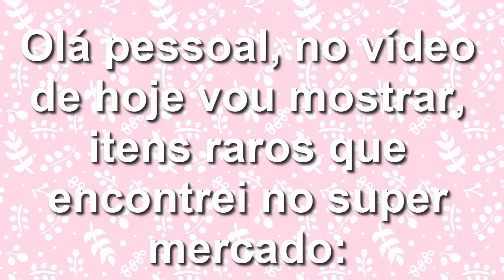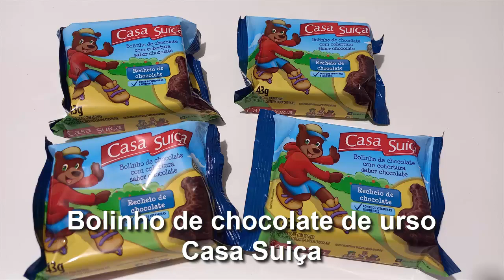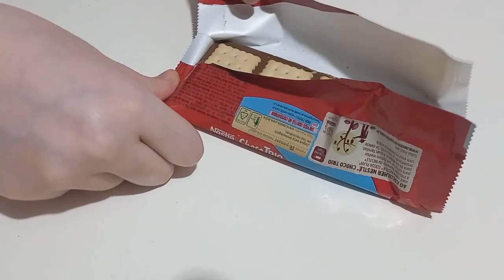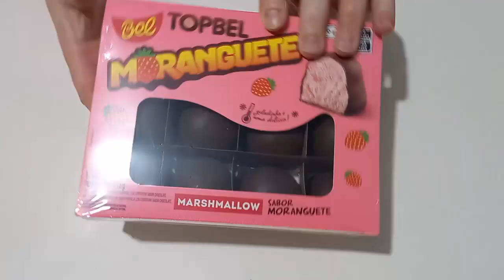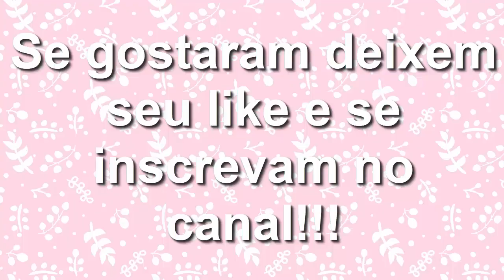Mostrando doces raros